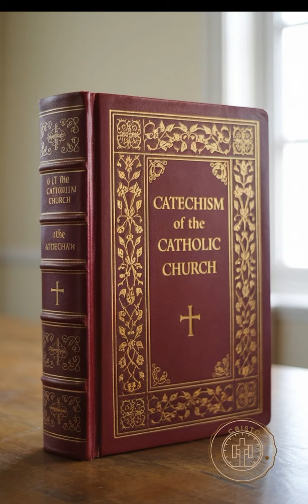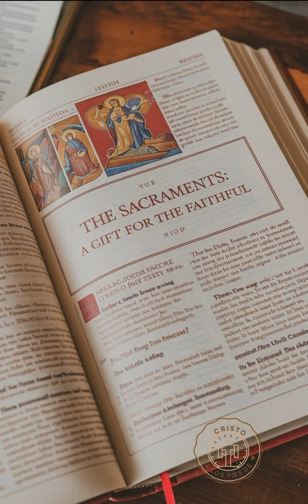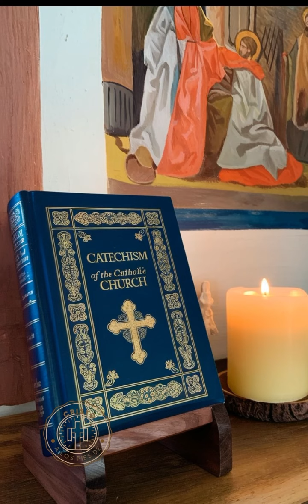Catecismo de la ⛪️ Católica.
Cualquier estudio de la religión católica debe comenzar con el Catecismo de la Iglesia Católica. Oficialmente promulgado por el Papa Juan Pablo II en 1997, es el primer “universal ” catecismo católico desde la Reforma, y sólo el segundo en la historia. Se trata de un trabajo de la época moderna que expresa los principios de la fe católica en consonancia con su articulación con el Concilio Vaticano II, sin dejar de tener una unidad orgánica con la tradición de la Iglesia, basándose en la abundancia de las fuentes de la Sagrada Escritura, los Padres de la Iglesia, la liturgia y la autoridad magisterial. Si uno quiere saber lo que enseña la Iglesia católica, el Catecismo, como Juan Pablo II afirmó, es la “norma segura”.

La belleza y la profundidad del texto es tal que, si bien fue concebido como una obra de referencia, a menudo se ha leído como literatura devocional, impregnada, como está, con la teología sutil del amor y de la comunión. No obstante, es exhaustivo en su tratamiento, que abarca desde la anticoncepción a la doctrina de la Trinidad, del Purgatorio a la infalibilidad papal.

El Catecismo se organiza en torno a los aspectos más comunes de la fe cristiana — por ejemplo, el Credo de los Apóstoles, los Diez Mandamientos y el Padre Nuestro. Este tesoro de la fe también es un instrumento ideal para facilitar el diálogo entre todos los cristianos. El cardenal Joseph Ratzinger, ahora Papa Benedicto XVI, supervisó la redacción del texto, y ha señalado de manera reiterada el Catecismo como un paso significativo hacia una interpretación autorizada del “Espíritu del Vaticano II ”, hacia el cese de los conflictos que a menudo han ubicado a la Iglesia tras secuelas el concilio, y hacia un acercamiento con los cristianos que el consejo denominó “hermanos separados”.

De hecho, el Catecismo de la Iglesia Católica es una obra que merece un lugar en la biblioteca de todo cristiano.